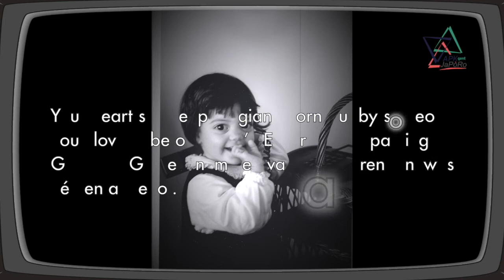I know You know - Worlds Apart